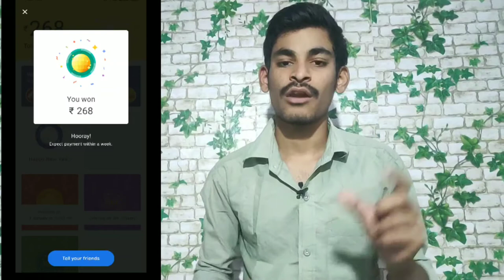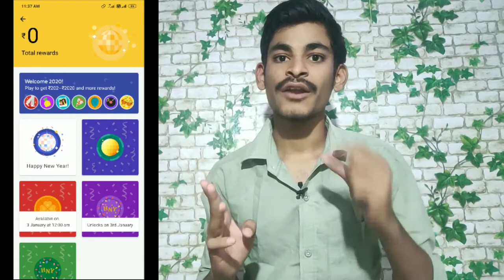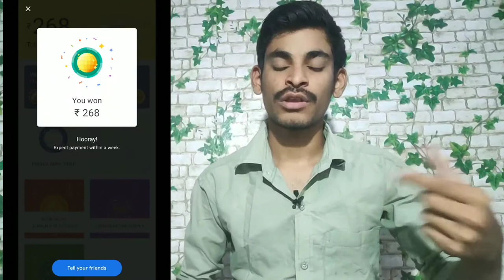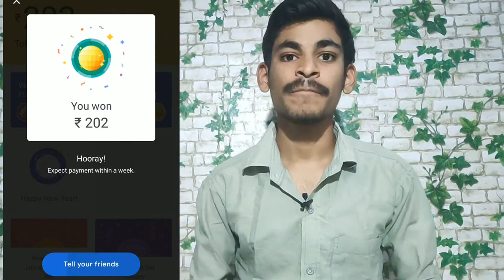ఇలా చేస్తే selfie and disco వస్తున్నాయి....